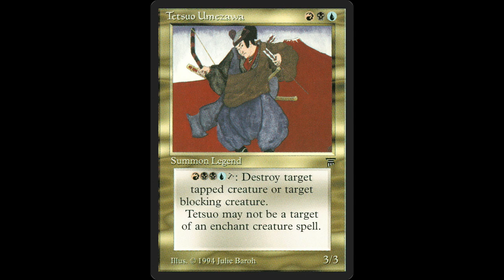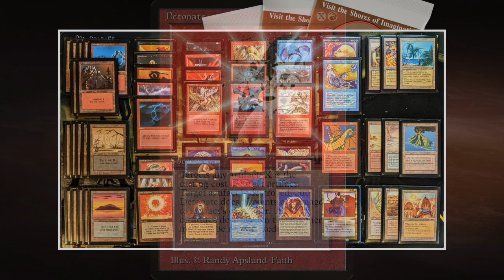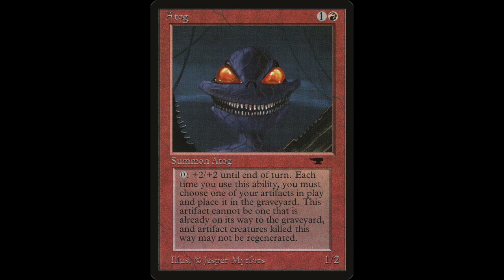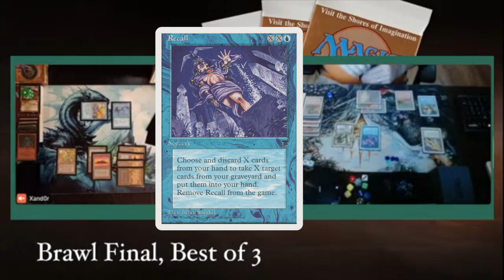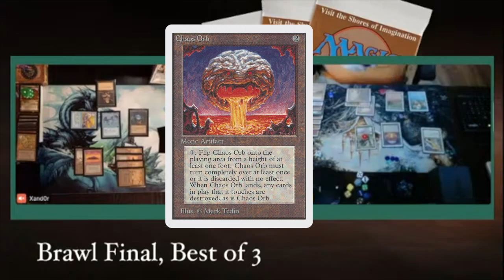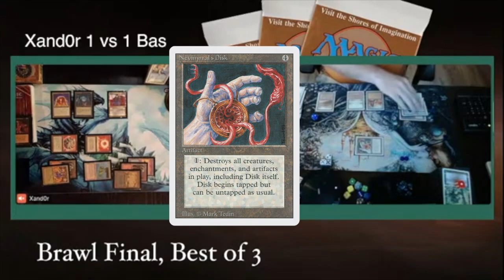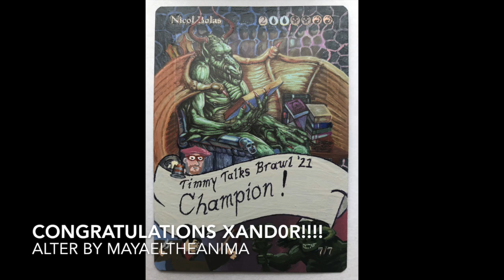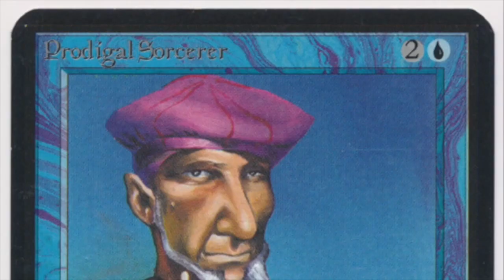Brawl Finals, BRU Tetsuo Umezawa vs BRU Sol'kanar the Swampking | Ep 6. MTG 93/94 Brawl Fest | 460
The finals of the MTG 93/94 Brawl Fest are here! An underpowered Tetsuo Umezawa deck of Xadn0r takes on a powered Sol'kanar the Swampking build piloted by Bas.

Tetsuo Umezawa vs Sol'kanar the Swampking

00:00 MTG 93/94

02:00 Tetsuo Deck Tech
06:46 Sol'kanar Deck Tech

10:56 MTG Games

What is MTG 93/94 Brawl?
Brawl is an MTG format where you play with 59 cards and one commander. You build your deck around your chosen commander. That means that all the cards in your deck need to have the same colour as your commander or be colourless. Furthermore, you can only play one copy of each card with the exception of basic lands. Take a look on our tournament website to learn more about this format,